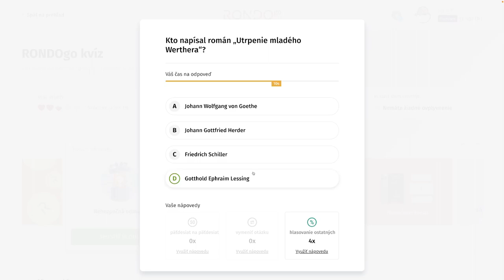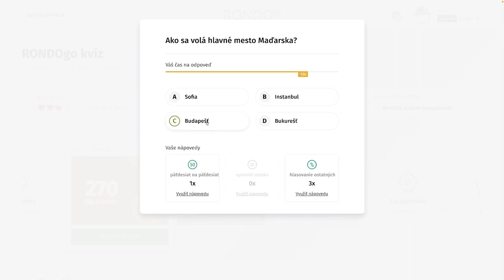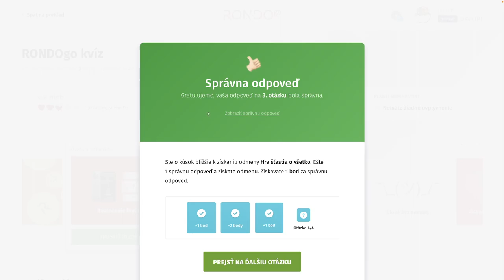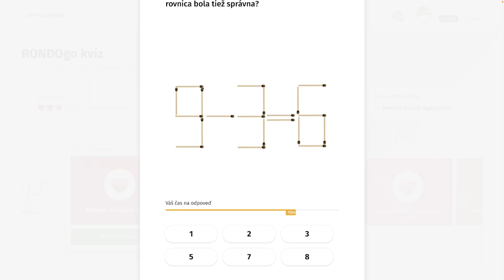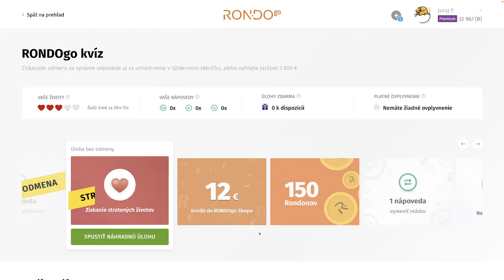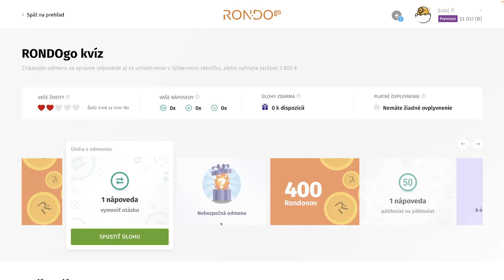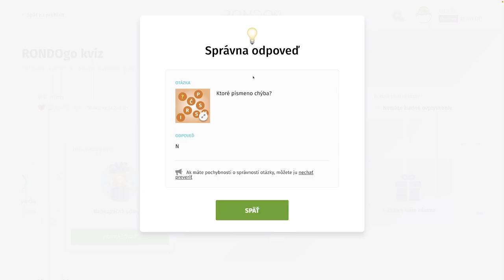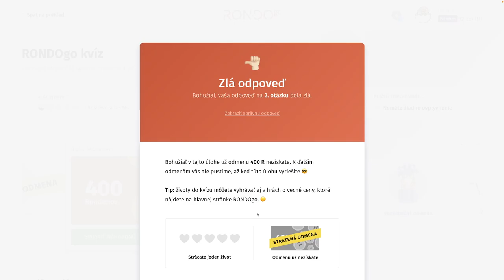RondoGO kvíz - VII